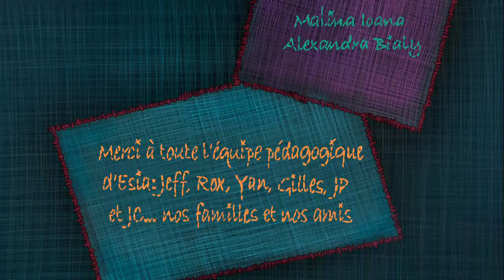JOLIE BOBINE Court-métrage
Court métrage d'animation de fin de Bachelor Infographie 3D (2011)

End of studies CGI animated short from Bellecour School (2011)

REALISE PAR/ DIRECTED BY

MUSIQUE/MUSIC

SON/SOUND DESIGN